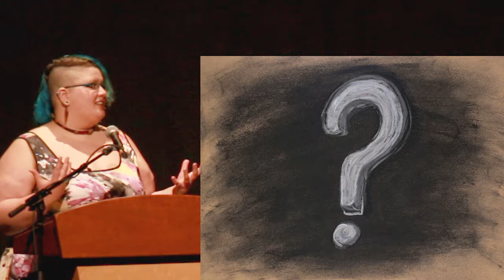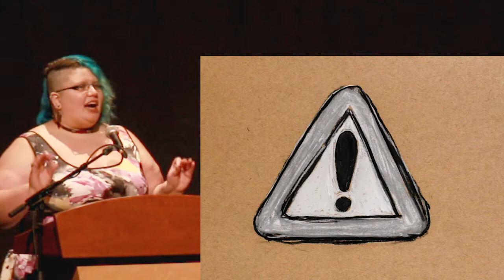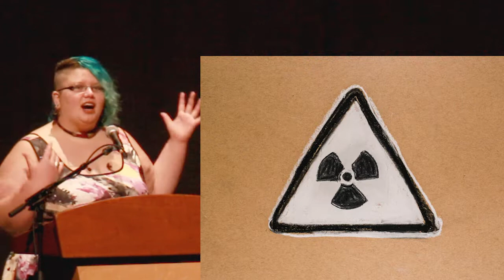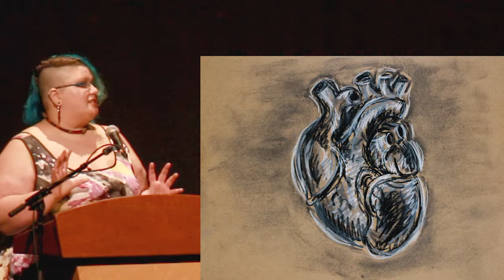Irenka Carney: A Life More Transparent